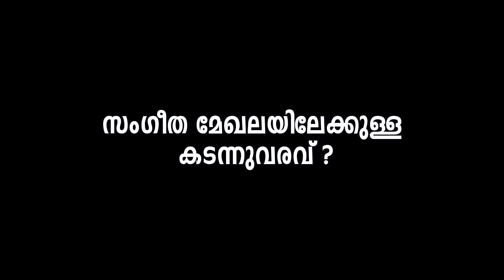മാപ്പിളപ്പാട്ടിൽ വീണമീട്ടി Veena Kannur, സംഗീതാനുഭവങ്ങൾ പങ്കുവെച്ച് വീണ കണ്ണൂർ OBSCURA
സംഗീതാനുഭവങ്ങൾ പങ്കുവെച്ച് Veena kannur,
Direction : Hamza Taliparamba
Camera   : Rafeeque Taliparamba
Editing    : Obscura Creations